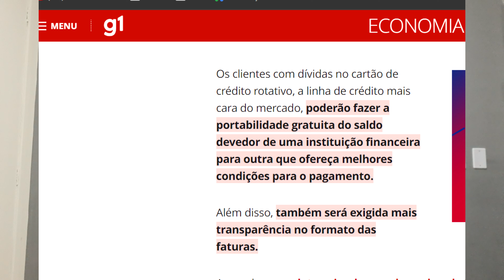💳TROCAR A BANCO DO MEU CARTÃO DE CRÉDITO COMO VAI SER por clube radio news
A PORTABILIDADE DE DIVIDA DO ROTATIVO DO CARTÃO DE CREDITO SERA QUE COLA?